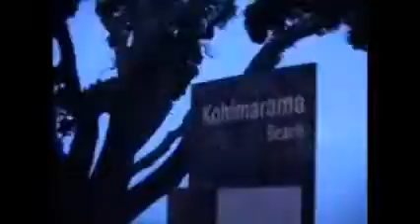Auckland Morning walk with Srila Gurudev- 2008